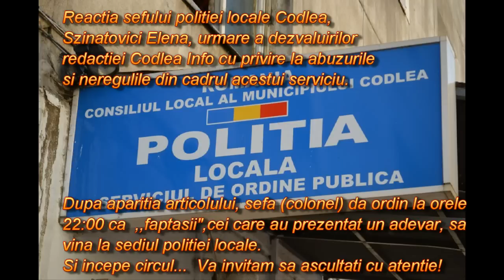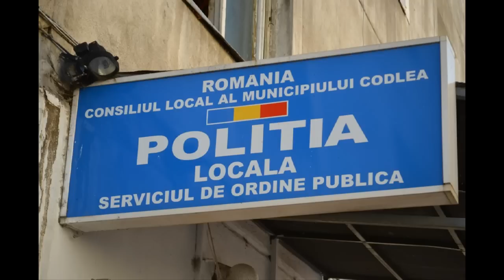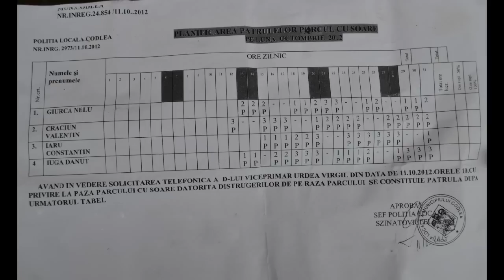Circ in sediul politiei locale Codlea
Reactia sefului politiei locale Codlea, Szinatovici Elena, urmare a dezvaluirilor redactiei Codlea Info cu privire la abuzurile si neregulile din cadrul acestui serviciu. Dupa aparitia articolului, sefa (colonel) da ordin la orele 22:00 ca ,,faptasii" sa vina la sediul politiei locale. Si incepe circul..